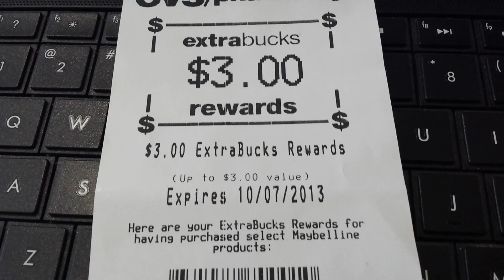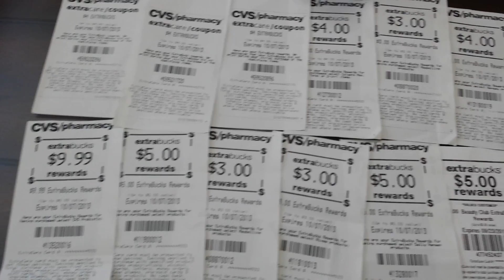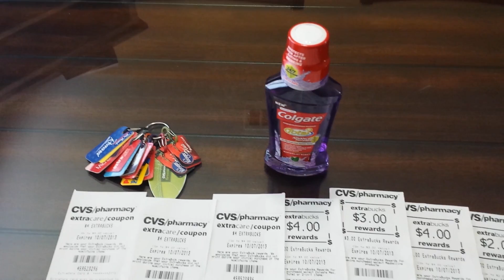Como usar tus extrabuck en cvs